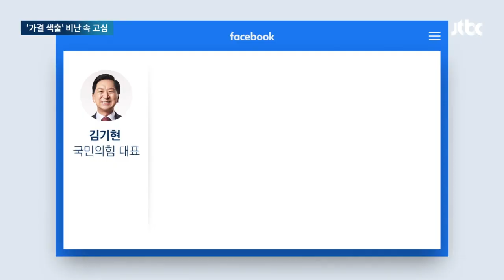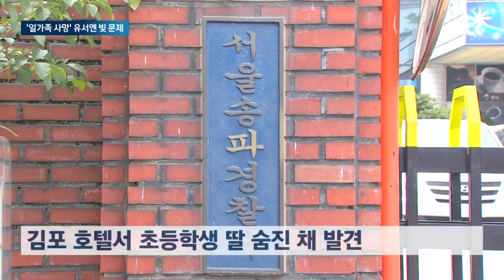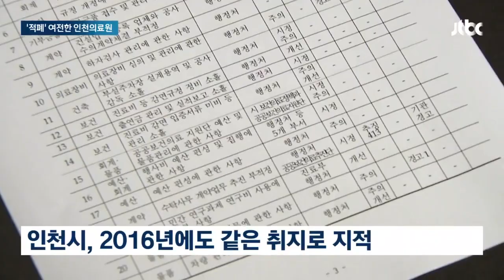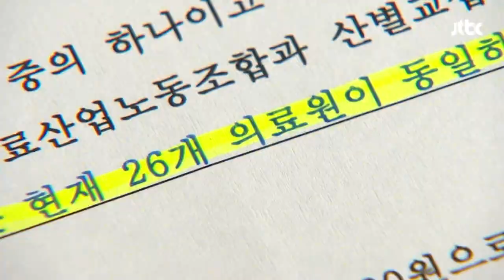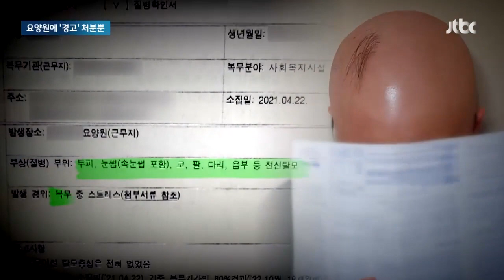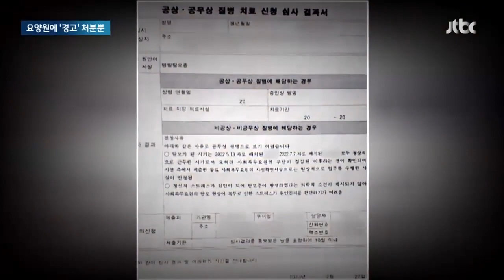[뉴스룸 모아보기] 민주당 원내대표에 '친명계' 3인 등 출마…국힘은 '가결표 색출' 비난 (23.9.24) / JTBC News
0:00 민주당 원내대표에 '친명계' 3인 등 출마…국힘은 '가결표 색출' 비난
1:59 '송파 일가족 사망' 40대 여성, 사기로 피소…유서엔 '돈 문제 갈등' 언급
3:48 월급처럼 줬다 '무늬만 위험수당'…인천시의료원 부당 지급 적발
5:20 "과중 업무" 공익 복무 중 전체 탈모…'공무상 질병' 인정 못 받아, 왜?